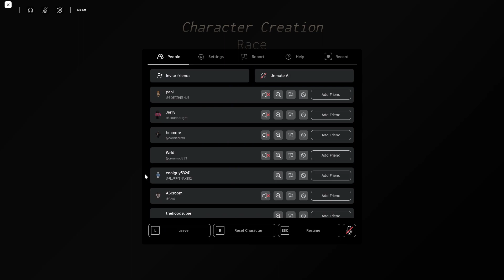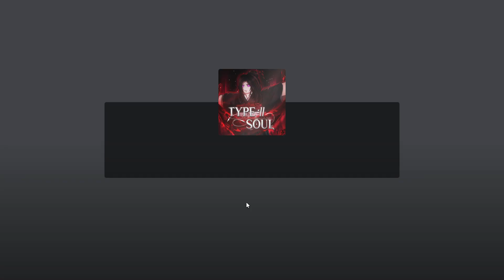Roblox type soul pt1Hollow